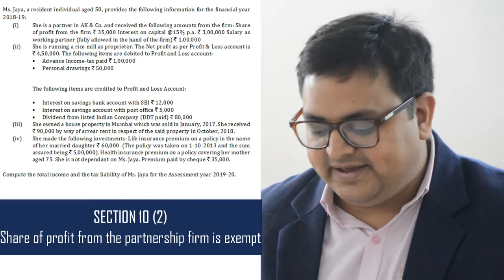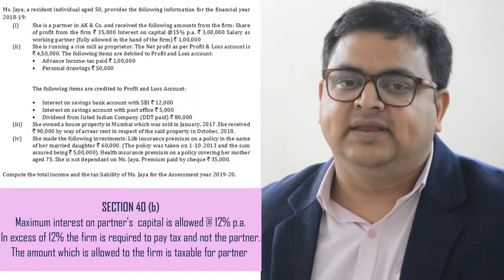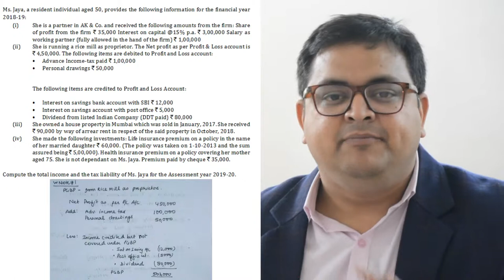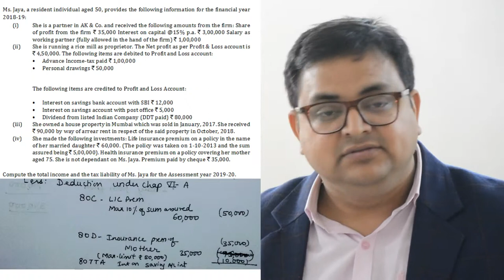Total Income Question #33 Important - CA Inter May 2019 Exams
Total Income

Thanks